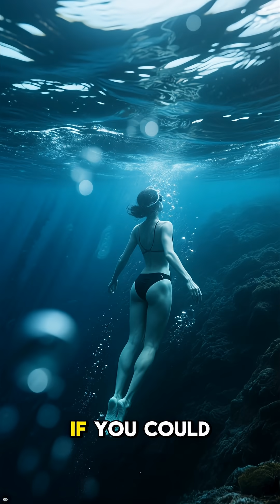Europa’s Ocean Is Deadly